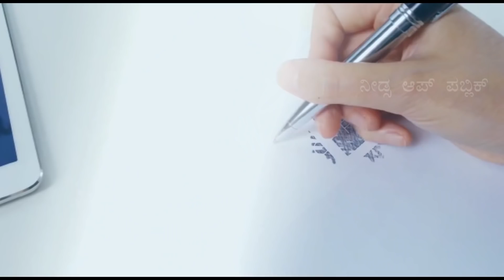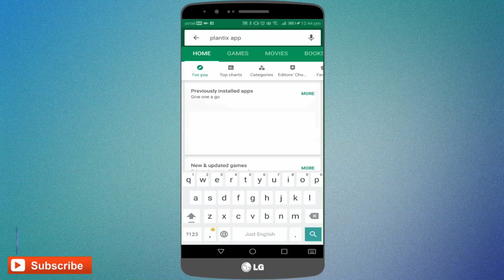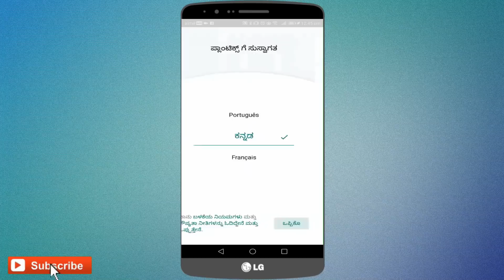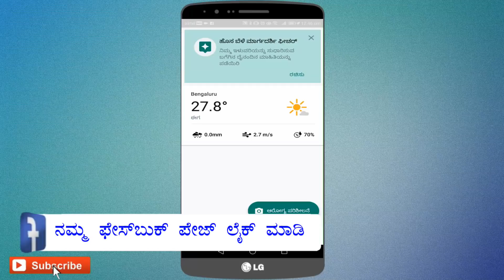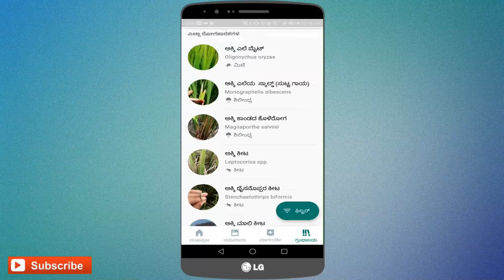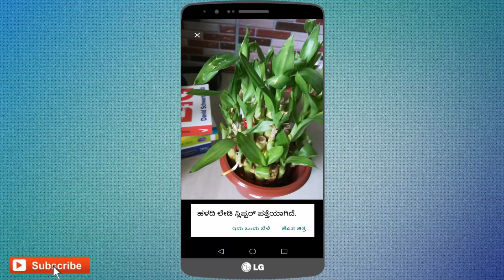ರೈತರಿಗಾಗಿ ಹೊಸ ಮೊಬೈಲ್ ಆ್ಯಪ್. | Best Mobile Application for farmer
Hi Friends,

Welcome to NeedsOfpublic.

In this video I have explained about plantix app.

Plantix - grow smart app is the best and most usefull mobile

How does this app work?

Every disease, pest and deficiency leaves behind a specific pattern. Plantix recognizes these patterns.

You can just click and upload the photo of the plant, app will detect the desease and it will give the sugestions.